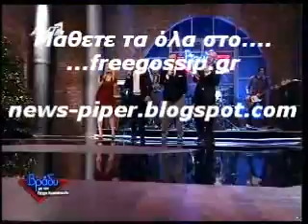Ο Γ.Μερλος στο Βραδυ 3